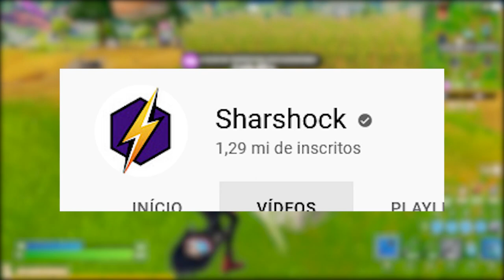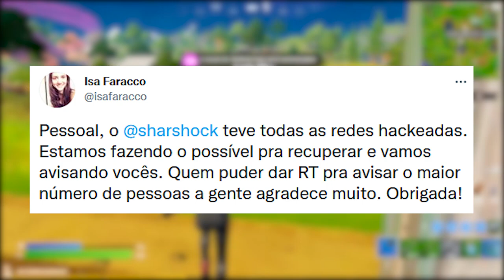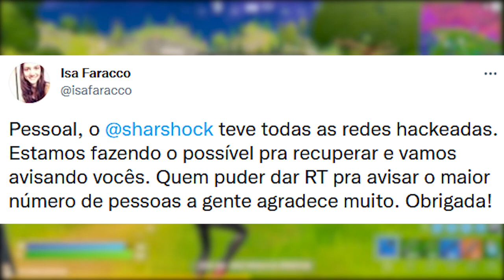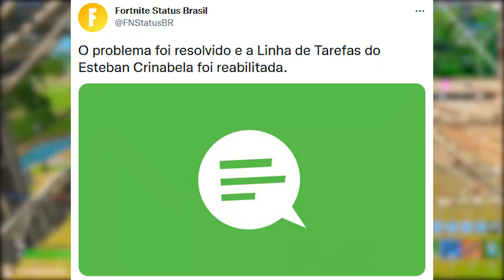FORTNITE - SHARSHOCK HACKEADO e NOVO BUG XP INFINITO?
Créditos: OrangeGuy

Sharshock hackeado e xp infinito bug Fortnite.

Programa para editar: Adobe Premiere